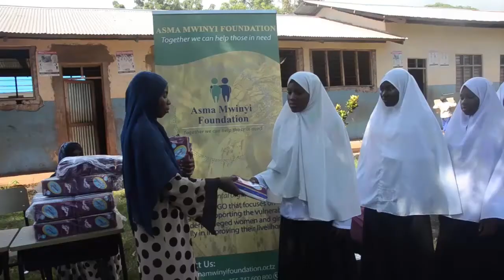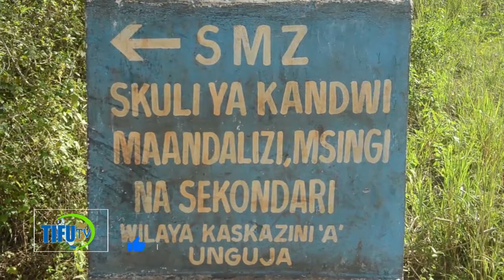🔴ASMA MWINYI FOUNDATION ZANZIBAR HAFURAHISHA WANAFUZI